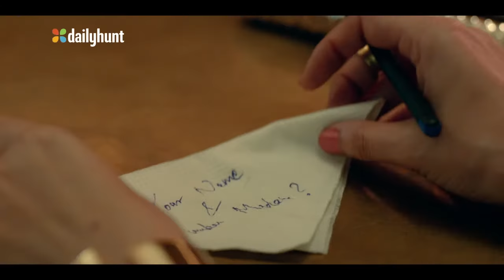पुलिस ने काटे शराब माफियाओं के धान / TODAY24 News Channel 24*7